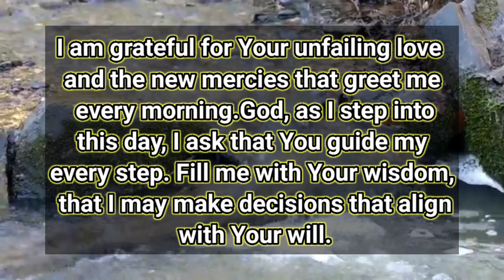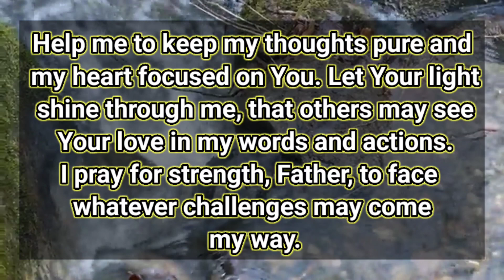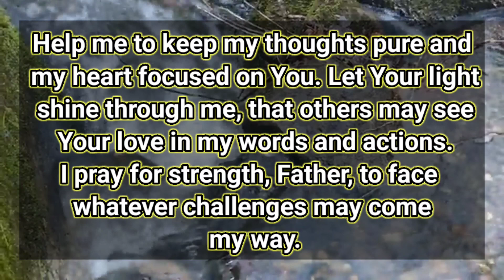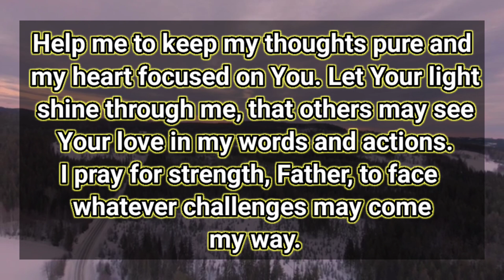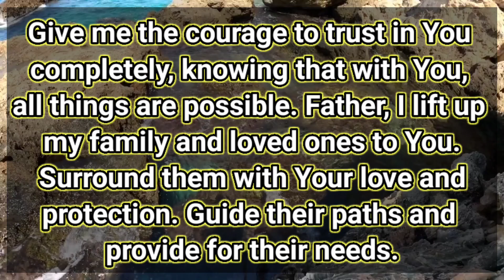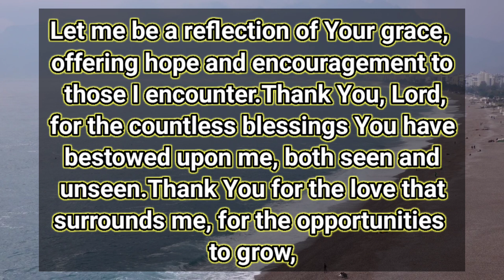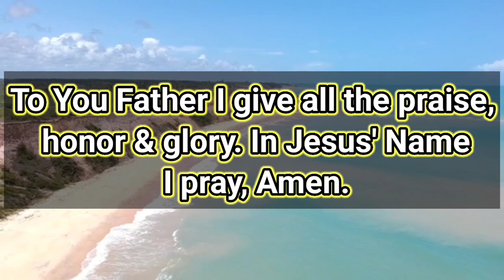A Morning Prayer for Today - Lord, day to You, trusting Lord I Place This New Day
A Morning Prayer for Today - Lord, I surrender this day to You, trusting Lord I Place This New Day